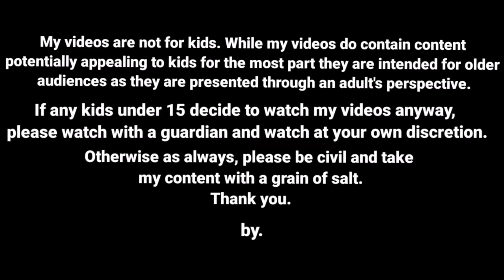மதுவிடம் கலாட்டா பண்ணும் கல்யாண கிறுக்கன்/ marriage comedy / Kalyana kirukkan